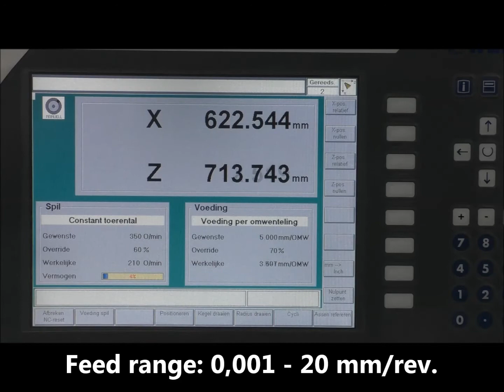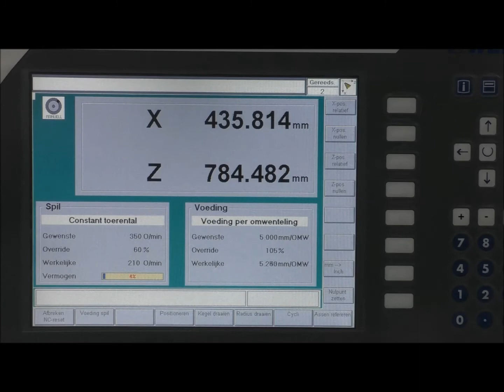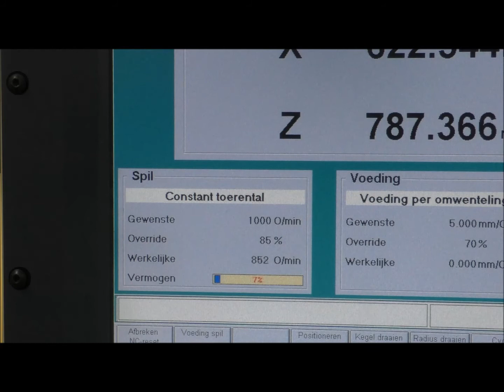Lathe Weiler E70/2D x 2000 mm used and for sale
For sale: used Teach-inn lathe Weiler E70/2D x 2000 mm
Te koop: Gebruikte Teach-inn Draaibank Weiler E70/2D x 2000 mm
Angeboten: Gebrauchte Zyklendrehmaschine Weiler E70/2D x 2000 mm